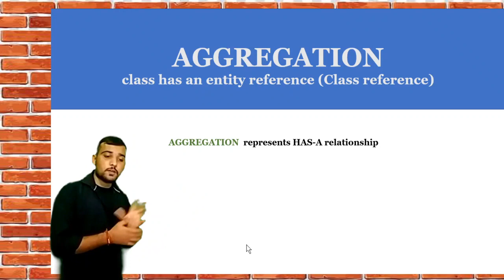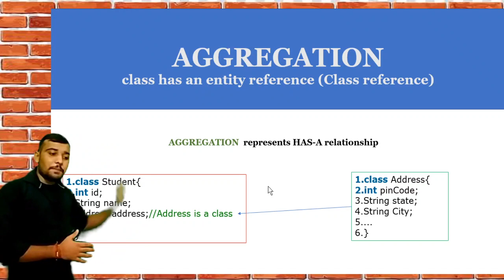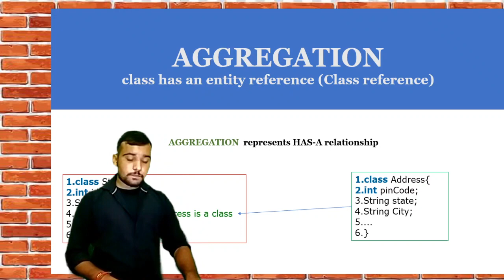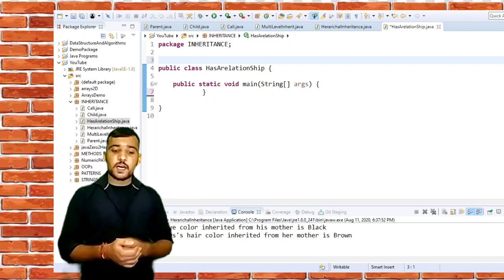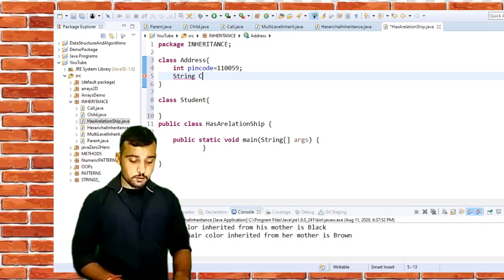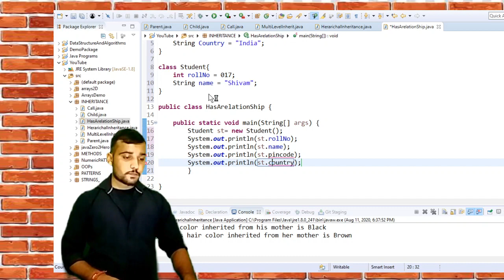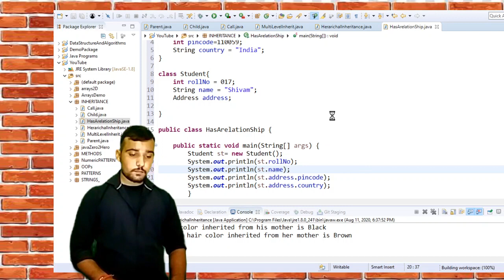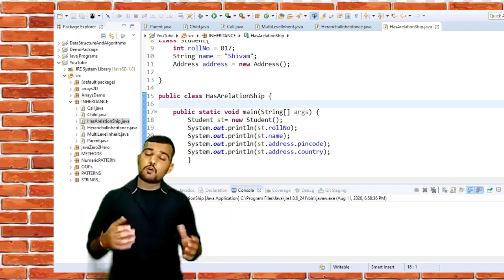Aggregation in java with Example | Coding Wallah